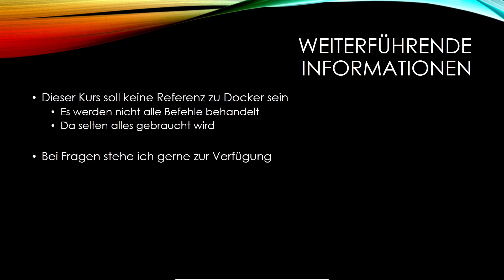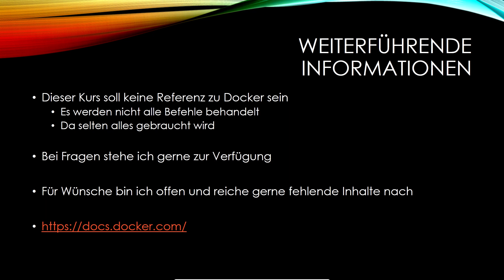Docker Tutorial #39 - Letzte Worte